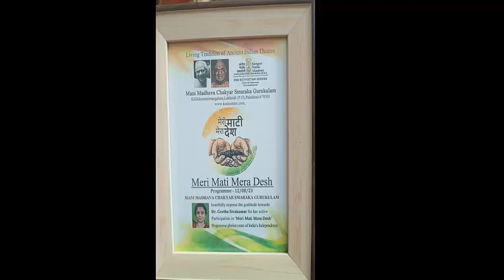MANI MADHAVA CHAKYAR SMARAKA GURUKULAM ! DR. GEETHA SIVAKUMAR !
MERI MATI MERA DESH  - MANI MADHAVA CHAKYAR SMARAKA GURUKULAM
PROGRAMME - 12TH AUG 2023 - 5 PM
VADE BHARATHA JANANI - PRESENTED BY DR. GEETHA SIVAKUMAR
CONCEPT  & LYRICS - DR. PARVATHI WARRIER  (Founder of Avishkara palakkad - Art for Awareness
Non profit, non political organization coprising women dedicated to the fostering of Fine Arts.)
SINGER - SREE MURALI